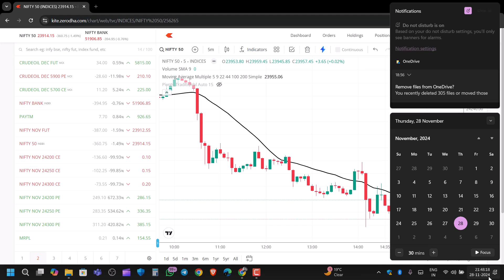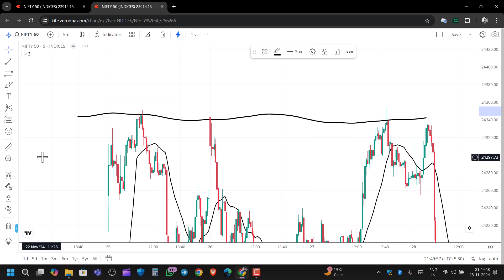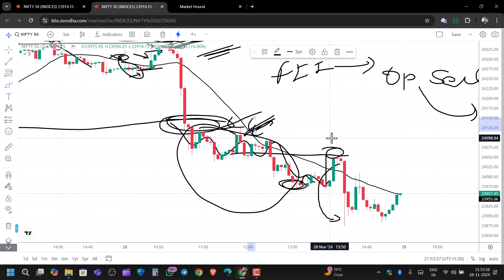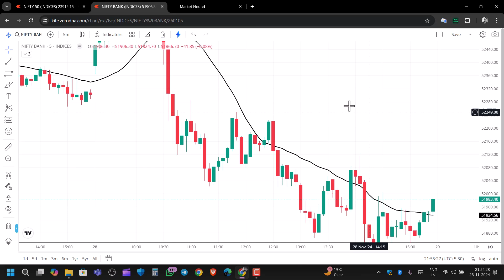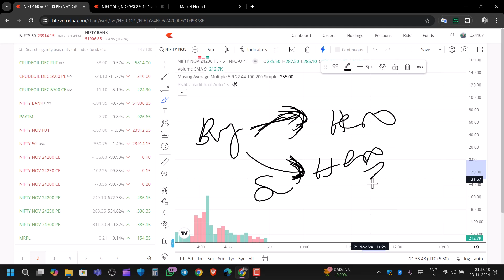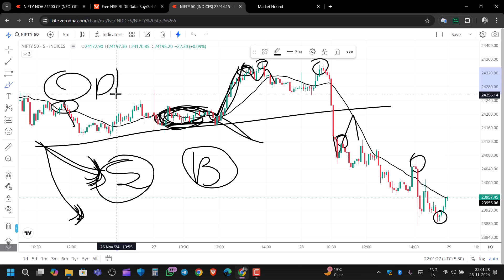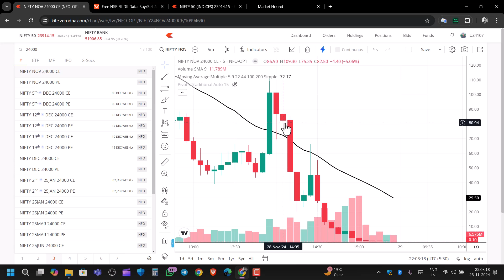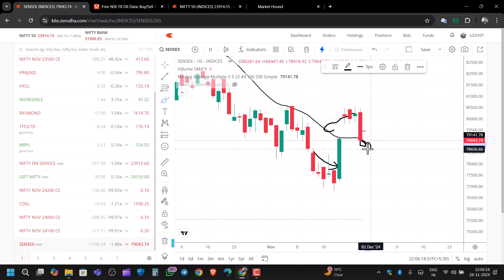nifty monthly expiry update - 28 nov 2024 thursday - simple logic se hi paisa banega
Open a free demat and trading account

➵ Zero Brokerage on Stocks, Mutual Funds, Bonds & IPO
➵ Lifetime 0AMC With Alice Blue
➵ Singal Margin Account for Equity , Commodity and Currency

Exness Partner Code - zq9890zo5t